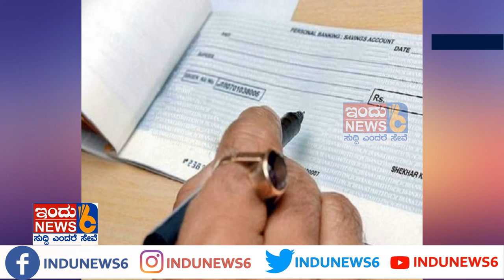ಸ್ಯಾಂಡಲ್ ವುಡ್ ನಟಿ ಪದ್ಮಜಾ ರಾವ್ ವಿರುದ್ಧ ಅರೆಸ್ಟ್ ವಾರಂಟ್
ಬೆಂಗಳೂರು: ಸ್ಯಾಂಡಲ್ ವುಡ್ ಸಿನಿಮಾಗಳಲ್ಲಿ ತಾಯಿ ಪಾತ್ರಗಳಿಂದಲೇ ಮಿಂಚುತ್ತಿರುವ ನಟಿ ಪದ್ಮಜಾ ರಾವ್ ವಿರುದ್ಧ ಅರೆಸ್ಟ್ ವಾರಂಟ್ ಜಾರಿಯಾಗಿದೆ. ಮಂಗಳೂರಿನ ವೀರೂ ಟಾಕೀಸ್ ಪ್ರೊಡಕ್ಷನ್ ಸಂಸ್ಥೆಗೆ ಪಡೆದಿದ್ದ ಸಾಲ ಪಾವತಿಗೆ 40 ಲಕ್ಷ ರೂ. ಚೆಕ್ ನೀಡಿದ್ದರು. ಆದರೆ ಇದು ಬೌನ್ಸ್ ಆಗಿದ್ದು, ಇದಕ್ಕೆ ಸಂಬಂಧಿಸಿದಂತೆ ನಟ, ವೀರೇಂದ್ರ ಶೆಟ್ಟಿ ನ್ಯಾಯಾಲಯದ ಮೆಟ್ಟಿಲೇರಿದ್ದರು. ಈ ಸಂಬಂಧ ಅವರಿಗೆ ವಿಚಾರಣೆಗೆ ಹಾಜರಾಗಲು ನೋಟಿಸ್ ನೀಡಿದರೂ ನಿರಾಕರಿಸಿದ್ದರು. ಹೀಗಾಗಿ ಈಗ ಮಂಗಳೂರಿನ ನ್ಯಾಯಾಲಯ ಜಾಮೀನು ರಹಿತ ಬಂಧನ ವಾರಂಟ್ ಜಾರಿ ಮಾಡಿದೆ.